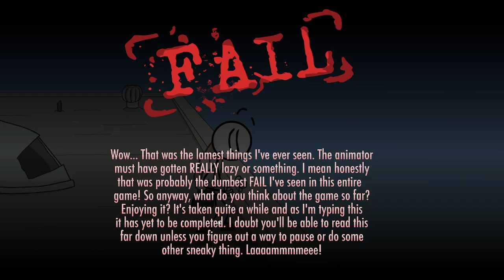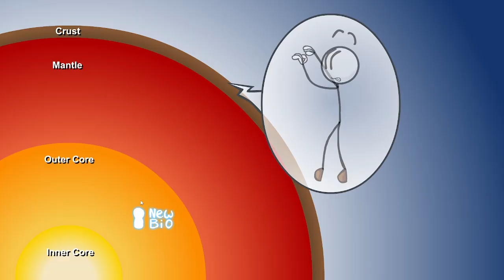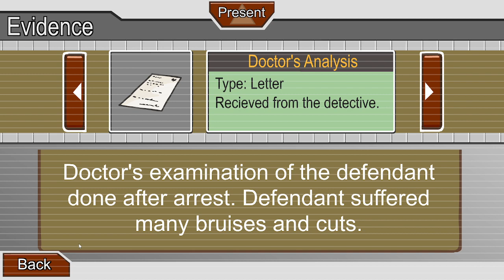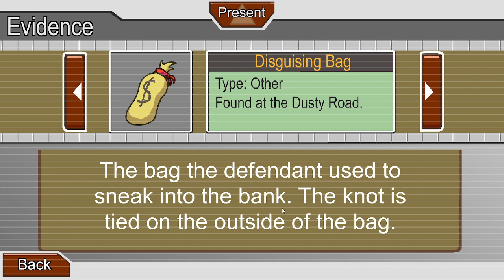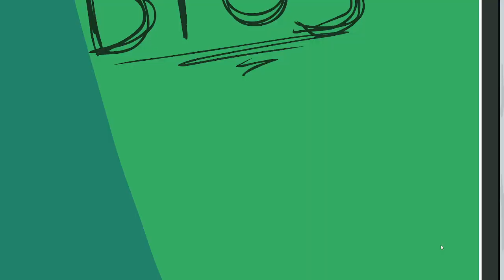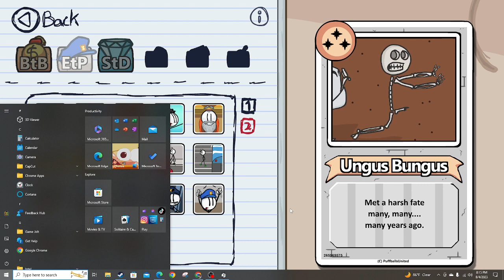how to escape prison 101 (henry stickmin)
welcome to me trying to escape a prison